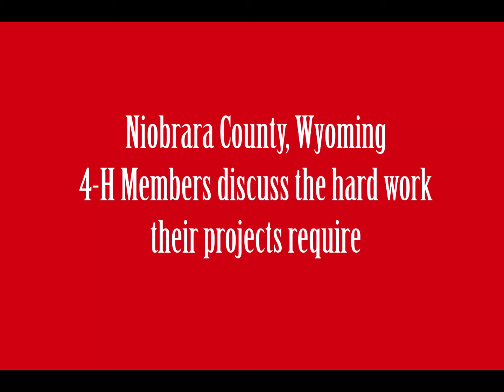4-H Can Be Hard Work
Niobrara County, Wyoming 4-H Members discuss the hard work their
projects require...but say it's worth it. This video made possible by Encana Oil & Gas USA and the Wyoming Stock Growers Assn.